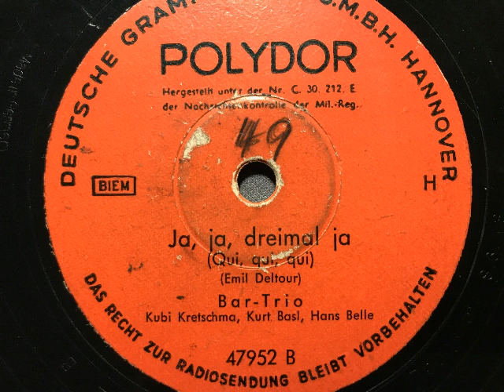Bar-Trio, Ja Ja dreimal ja (Qui Qui Qui), Foxtrot, Berlin, 1943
Bar-Trio (Kubi Kretschma - Akkordeon, Kurt Basl - Klavier, Hans Belle - Gitarre). Ja Ja dreimal ja ( Qui Qui Qui), Foxtrot von Emile Deltour. Siemens-Polydor, Berlin, 1943, hier auf einer Nachkriegs-Ausgabe. Eine Schellackplatte aus dem Schallarchiv des Radiomuseum Hardthausen.